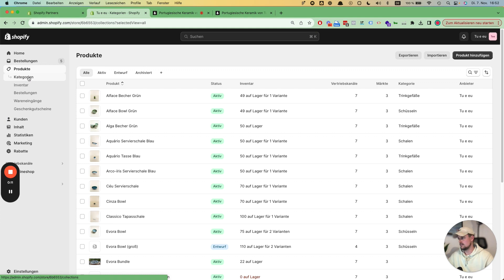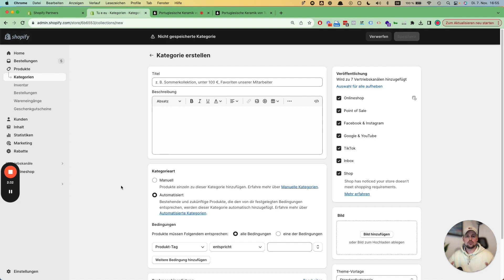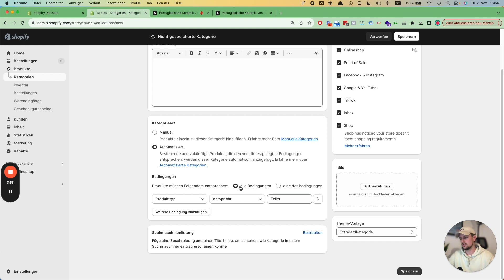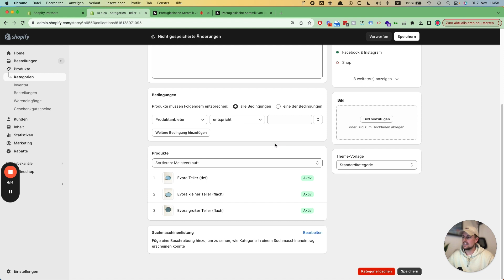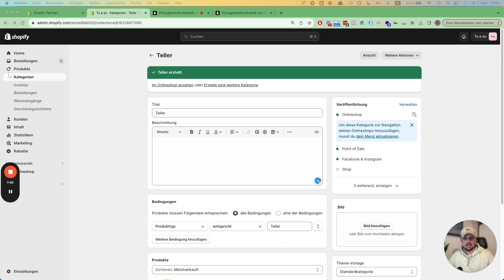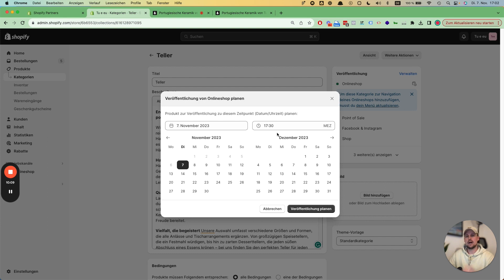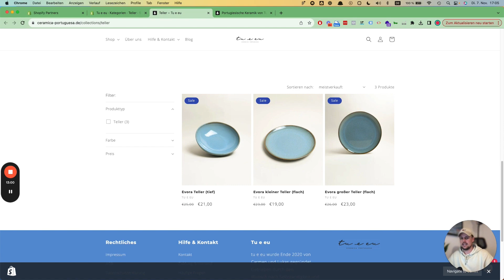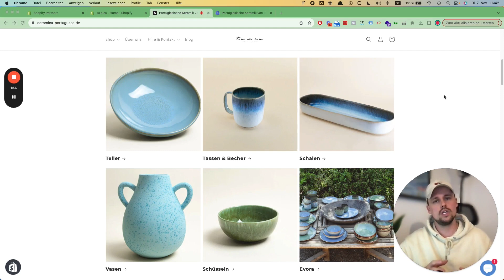Shopify – Kategorien und Unterkategorien erstellen [2024]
In Shopify sortierst du deine Produkte in sogenannte Kategorien ein. Kategorien sind super wichtig, um deine Kunden durch deinen Shopify Shop zu führen.

In unserem Shopify Tutorial zeigen wir dir, wie du automatisierte Kategorien anlegst und in welchen Fällen manuelle Kategorien Sinn ergeben.

🚀 Wenn du Support beim Aufbau deines Online-Shops wünschst, schaue dir unser Ecom Unternehmer Programm an. Dein Weg zum erstklassigen Onlineshop in Rekordzeit – ohne Kopfschmerzen und ohne teure Agentur

Wenig Zeit? Springe direkt zum für dich wichtigen Inhalt! Sprungmarken 🦘

00:00 Intro
00:22 Unterschied zwischen manuellen und automatisierten Kategorien
02:20 Bedingungen für automatisierte Kategorien festlegen
06:28 Weitere Kategorieeinstellungen in Shopify
10:58 Die Bedeutung von Kategorien für die Suchmaschinenoptimierung (SEO)
12:41 Eigener Shopify Shop ohne Kopfschmerzen

Du bist heiß auf mehr Shopify Wissen?